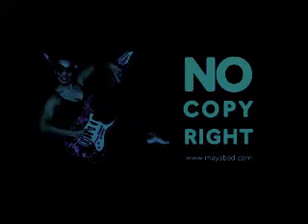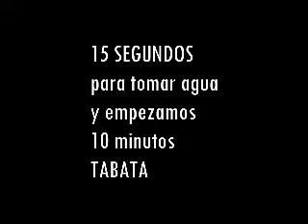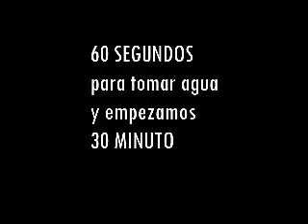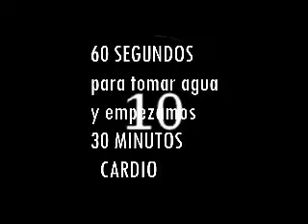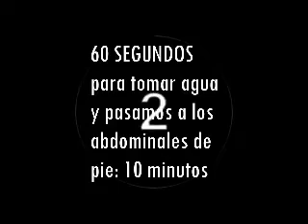Sesion 1 Live Septiembre Canal YouTube May Abad🟠🟠 MÚSICA SIN COPYRIGHT PARA TUS VÍDEOS 🟠[GRATIS]🟠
Musica utilizada en mis sesiones de entrenamiento del canal